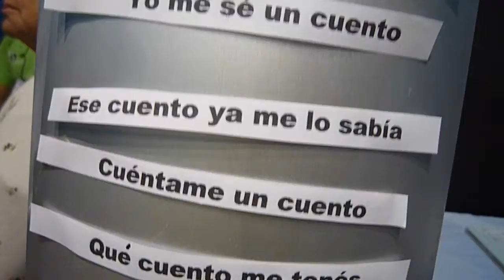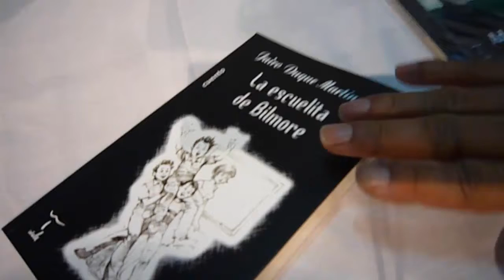feria del libro 2010